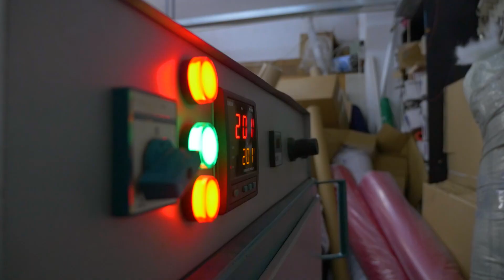"MP Sports Fashion" Presentation